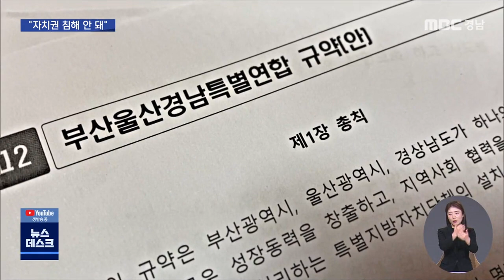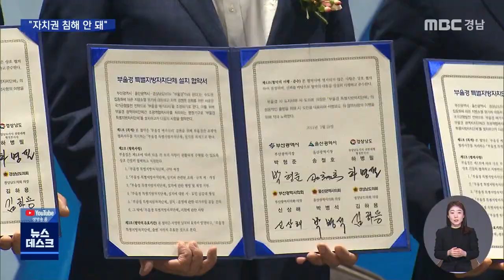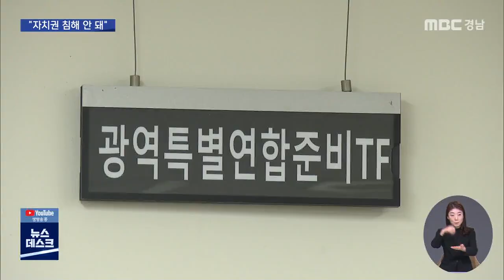부울경 특별연합 규약안, 어떤 내용 담겼나? (2022.3.21/뉴스데스크/MBC경남)